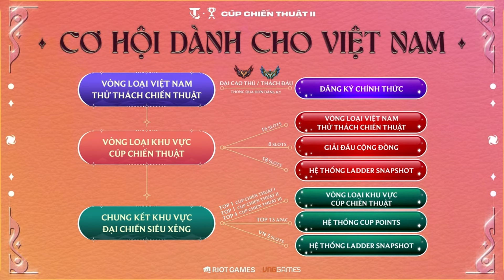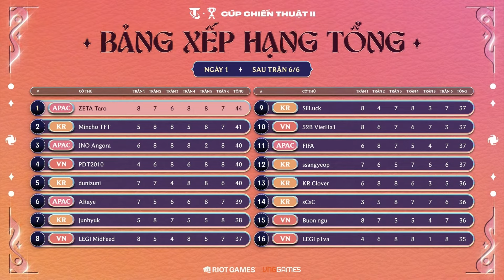RECAP NGÀY 1 CÚP CHIẾN THUẬT #2 ĐTCL MÙA 12: ĐẤU TRƯỜNG TIÊN LINH, P1VA VARUS 3 SAO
Một ngày thi đấu có thể nói là tạm ổn của các cờ thủ Việt Nam khi gần phân nửa tổng số vượt qua được ngày đầu tiên. Hãy cùng BLV Mạnh An nhìn lại những diễn biến hấp dẫn của ngày đầu tiên Vòng Loại Khu Vực Châu Á Thái Bình Dương Cúp Chiến Thuật II nhé!
VÒNG LOẠI KHU VỰC CÚP CHIẾN THUẬT #2 BẮT ĐẦU TỪ 17h00‼️
Ngày 1: 20/09/2024
Ngày 2: 21/09/2024
Chung Kết: 22/09/2024

ĐTCL là một trò chơi chiến lược theo vòng đấu, bạn và 7 đối thủ sẽ cùng chạy đua để xây dựng một đội hình hùng mạnh cho mình, với mục tiêu tối cao là trở thành người trụ lại cuối cùng.